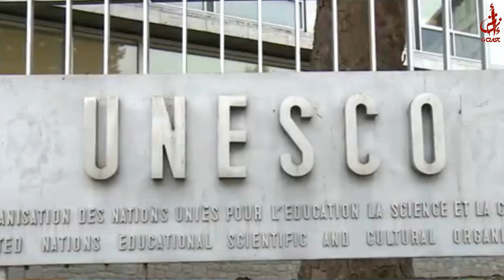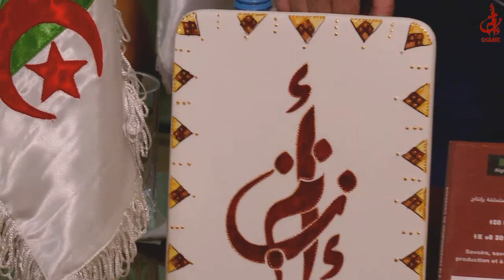Pr. Slimane HACHI / Le classement du Couscous comme patrimoine culturel immatériel.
Conférence

« Le classement du Couscous comme patrimoine culturel immatériel. Présentation des éléments du dossier »

En ce début d’année 2021, le CRASC présente une conférence ,animée par le Pr. Slimane HACHI  ,Professeur en anthropologie ,directeur du Centre régional pour la sauvegarde du patrimoine culturel immatériel en Afrique (CRESPIAF) et membre du conseil scientifique du CRASC , intitulée « Le classement du Couscous comme patrimoine culturel immatériel. Présentation des éléments du dossier » , et ce, à l’occasion du Couscous au patrimoine mondiale de l’humanité par Comité d’évaluation de  l’UNESCO.
Conférence enregistrée le jeudi 31 décembre 2020 au Musée du CRASC.